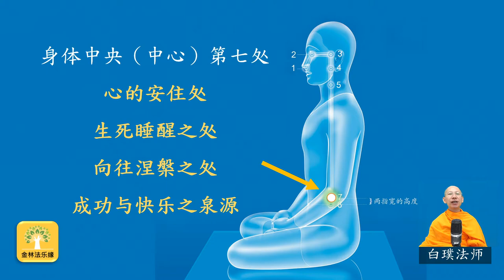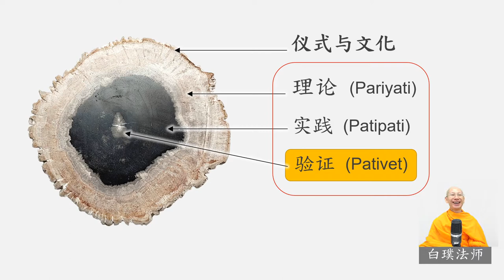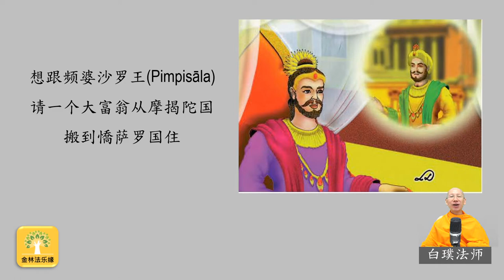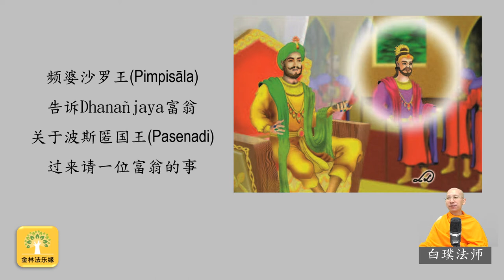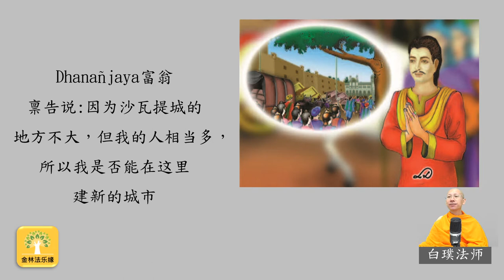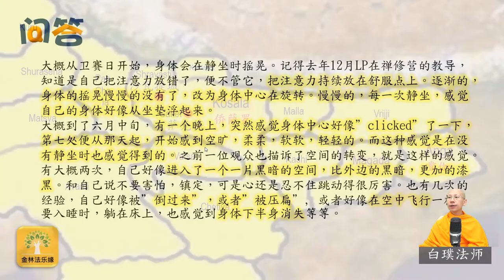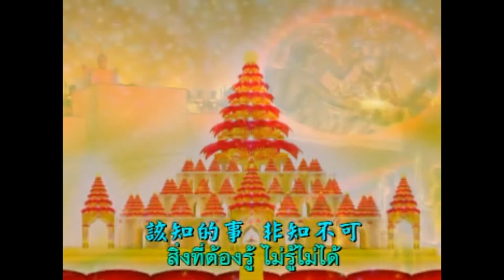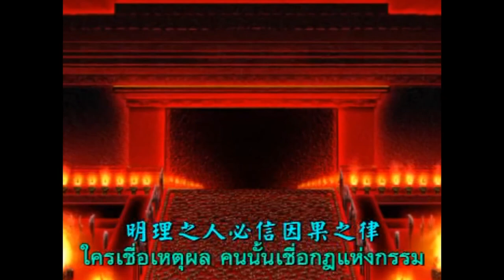大優婆夷3 刺激經濟發展--白璞法師